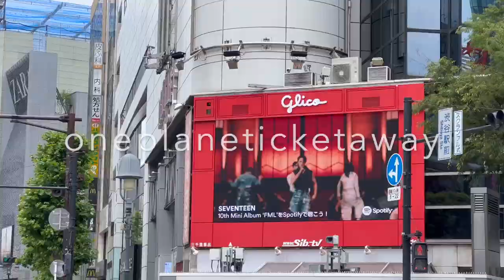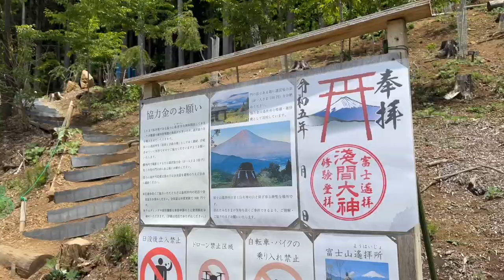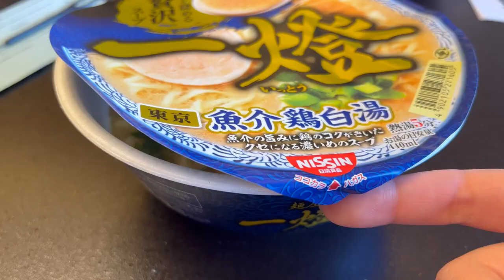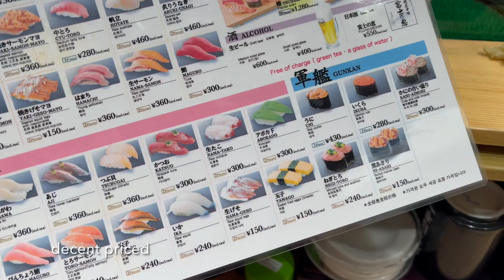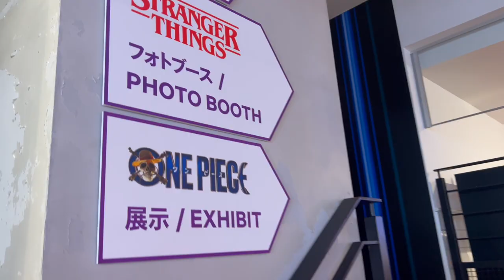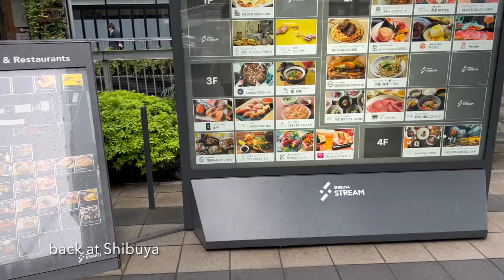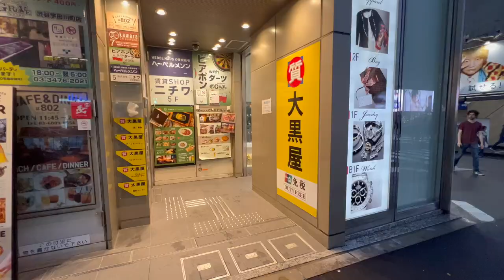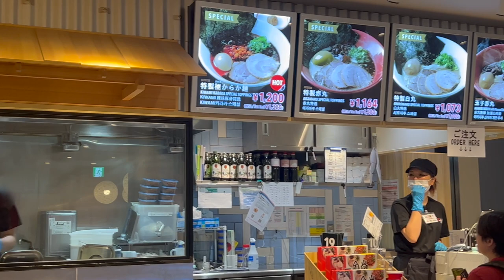🇯🇵 tokyo in 5 days 🗻🍎 mount fuji view ryokan onsen, shibuya sky, best value omakase + izakaya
Japan 2023 Part 3 ~ Everything you need to know to spend the best 5 days in Tokyo, including 2 days in Mount Fuji, Hakone ~ The final vlog of my 10 days in Japan trip! I rented a car to drive from Yokohama to Hakone, stayed at Konansou Onsen Hotel with the best Mount Fuji view with a private open air onsen in my tatami room 🩵 All the must do and must eat in Tokyo, from budget Omakase, grilled wagyu, truffle sukiyaki to cozy izakaya! 👅

Sad news is my hard disc lost some of my videos, so I can't show you what I did in Ginza ~ but I will link below my food recs in Ginza area:

^^^ These two spots are both 10/10 🌟

00:19 - Fuji Kawaguchiko Onsen Hotel Konansou
03:10 - Tenku no torii
03:30 - Oishi Park
06:35 - Shibuya Crossing
06:58 - Uogashi Standing Sushi Bar
11:12 - Afternoon Tea Love & Table
11:46 - Shibuya Sky
12:29 - Yoroniku
13:45 - Sushi Tokyo Ten Shibuya
15:02 - Don Quijote
16:23 - Shibuya PARCO
18:04 - Fukumimi Izakaya

👉 Music by .irg - want u right back (feat. Jeremy Latshaw, Jerry Fisherman)